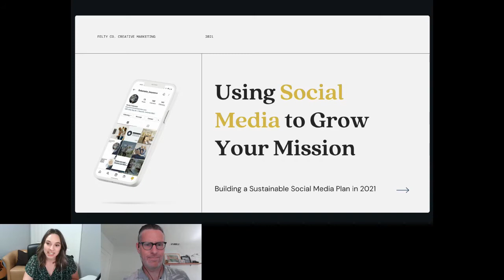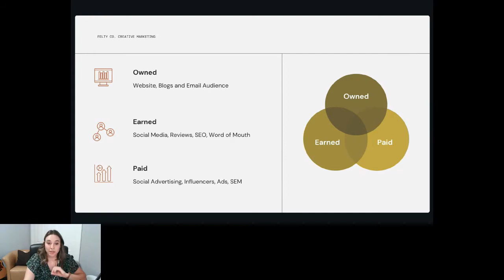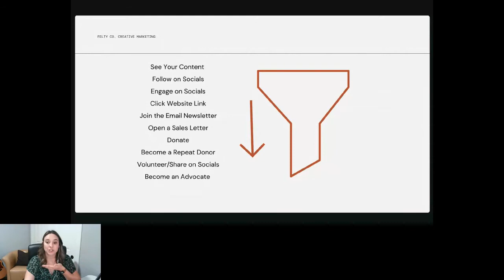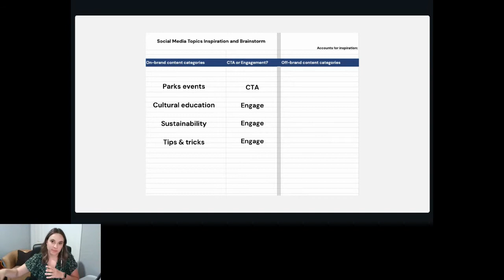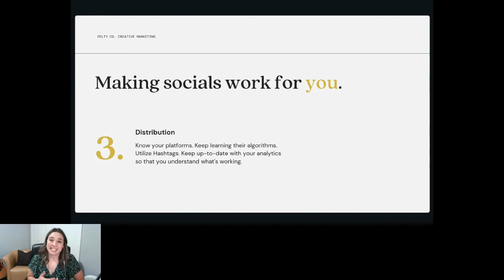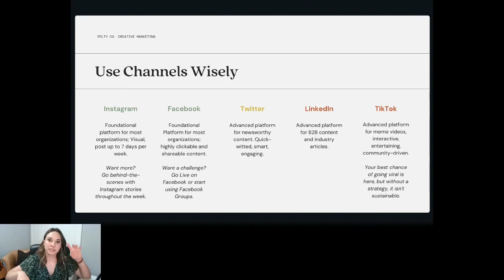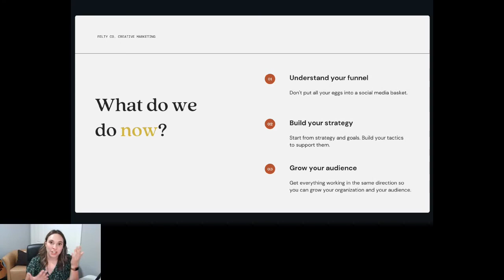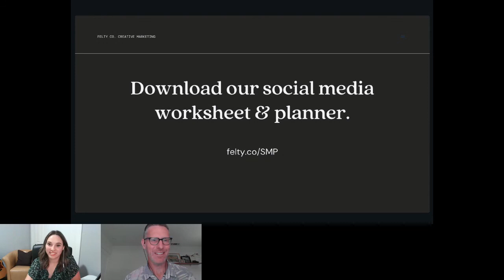TechSoup Connect Sacramento: Using Social Media To Grow Your Mission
Join social media consultant Jill Felty of Felty Co as she takes you on a journey of how social media can grow your message, reach new funders, and grow your mission's success.

Afterwards we can chat about things like Facebook's Social Media for Good campaign, the free 10k Google Ads grant for nonprofits, and other resources that are available to get your mission and vision out to more people!

Hosted by TechSoup Connect Sacramento on May 4, 2021.